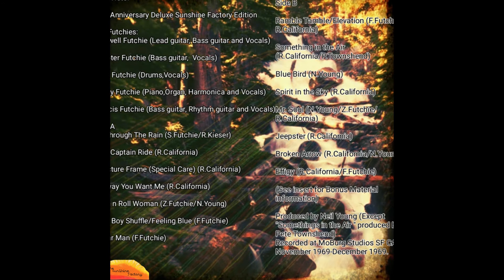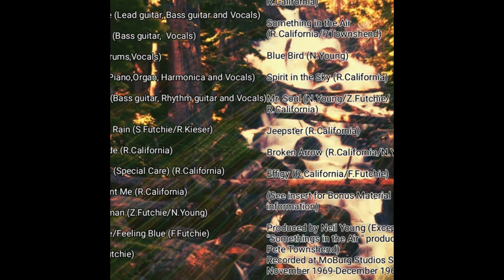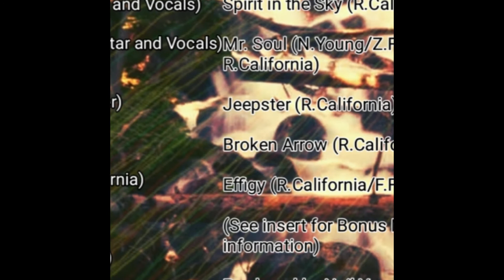THE FUTCHIES "BROKEN ARROW" TRACK 14 BROKEN ARROW